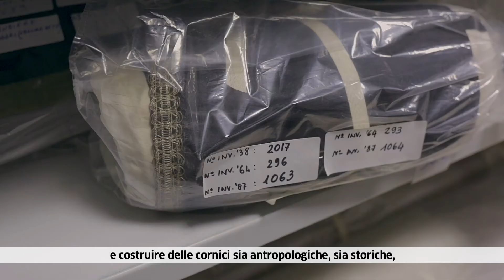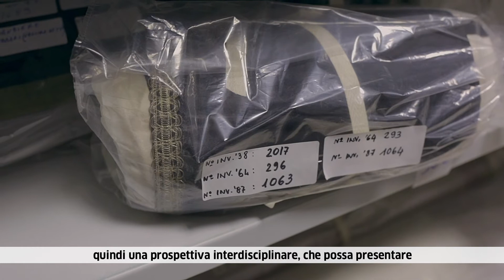L’ex Museo Coloniale di Roma - Una nuova visione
Colonialismo
Passato e futuro

Negli archivi del Museo delle Civiltà si trova l’ex Museo Coloniale di Roma, che dopo quarant’anni sarà ora reso nuovamente accessibile. Le due esperte Gaia Delpino e Rosa Di Lella sulla storia e sul futuro del Museo.